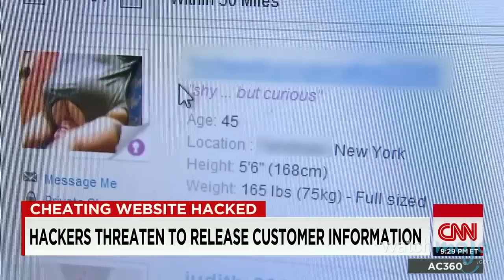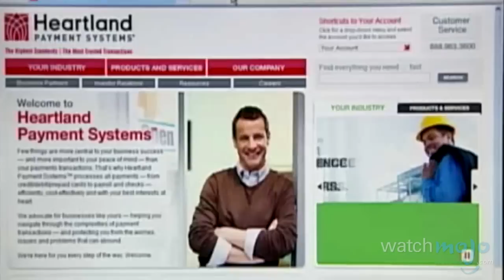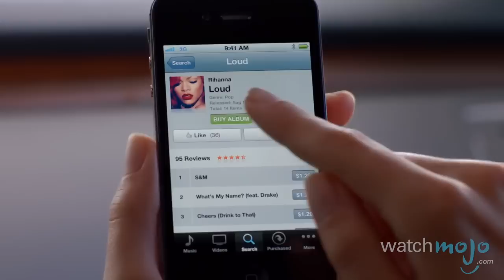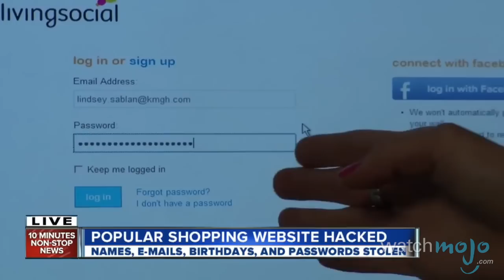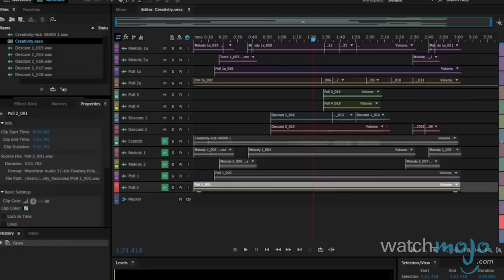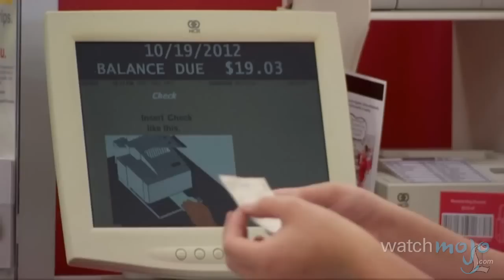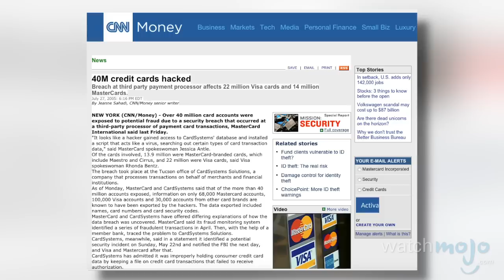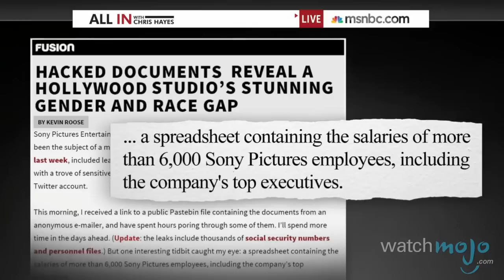Top 10 Data Breaches and Company Hacks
Think all your information is secure? Think again. as we count down our picks for Top 10 Data Breaches and Company Hacks. For this list, we're only taking a look at hacks or data breaches that have been caused by a hacker group or organization. This means we're excluding the efforts of WikiLeaks and Edward Snowden, as they are classified as whistleblowers.

Special thanks to our user akt for submitting this idea on our Interactive Suggestion Tool